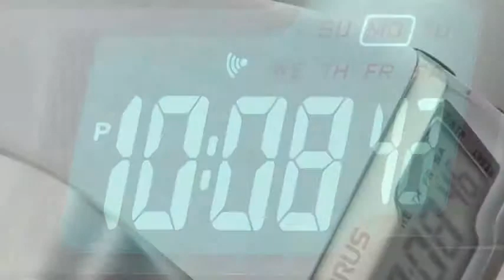Lorus R2585EX9 Ladies Watch